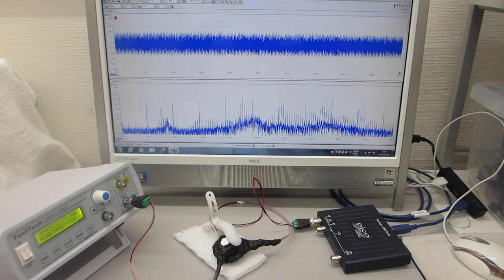超音波プローブの表面弾性波をコントロールする超音波実験（超音波システム研究所）